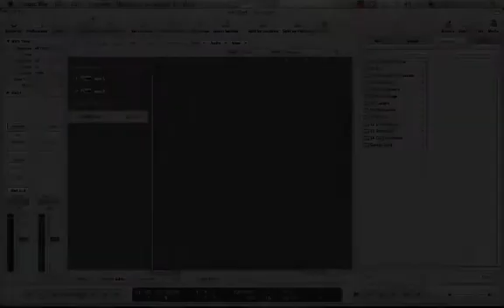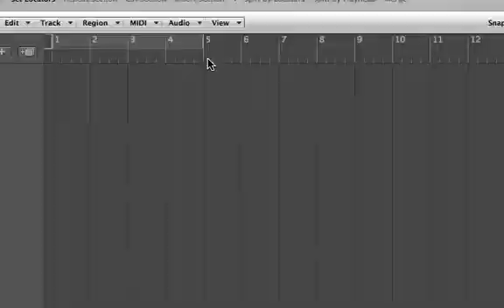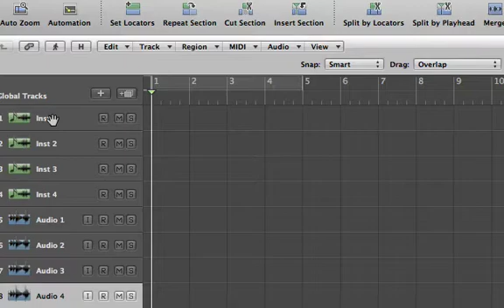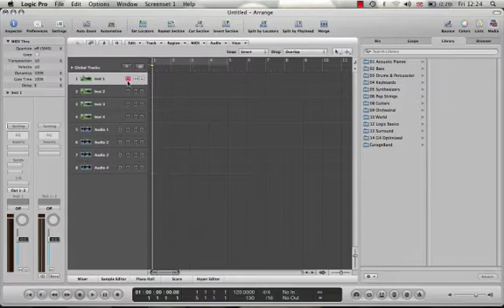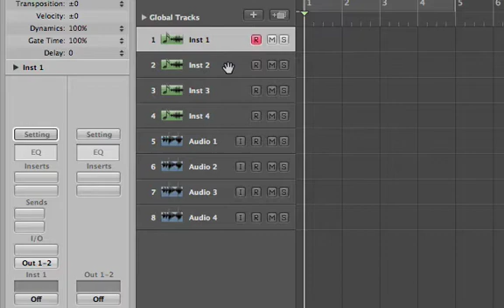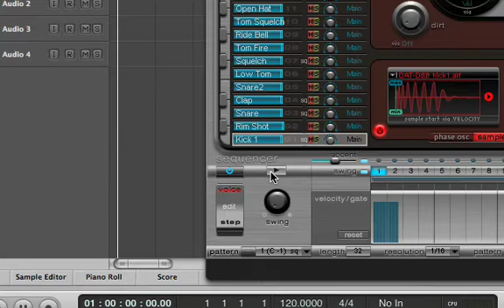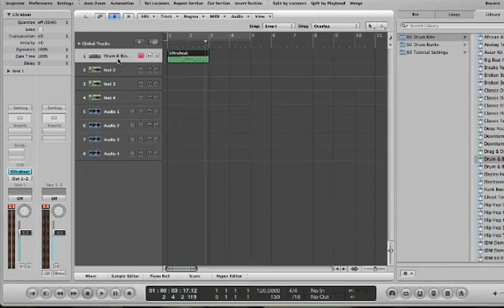Logic Audio, part 1: How to set up a track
Music Production teacher, Amos, shows how to use some basic tools in Apple Logic.